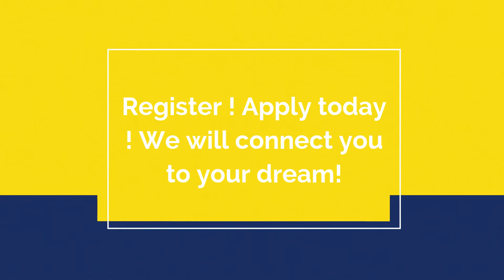WWS Sports Opportunity video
for more! Do you want to use your talent to fund your education ?